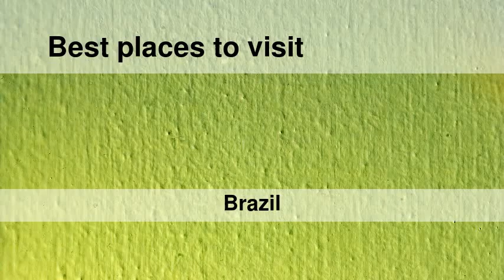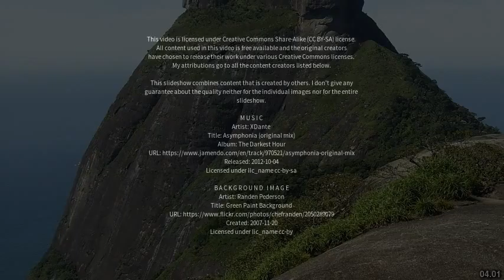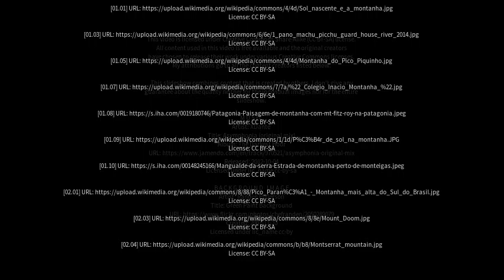Best places to visit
Best places to visit - Montanha (Brazil) Best places to visit - Slideshows from all over the world - City trips, nature pictures, etc.